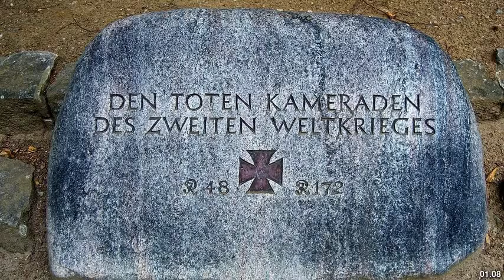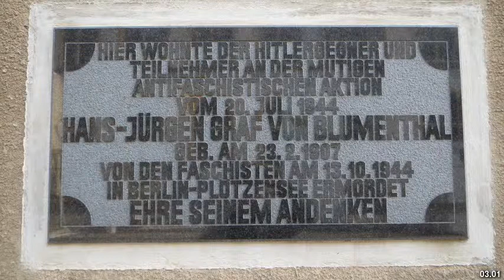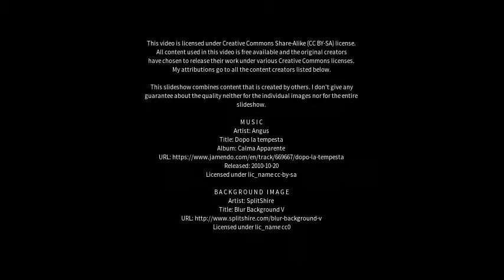Best places to visit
Best places to visit - Neustrelitz (Germany) Best places to visit - Slideshows from all over the world - City trips, nature pictures, etc.